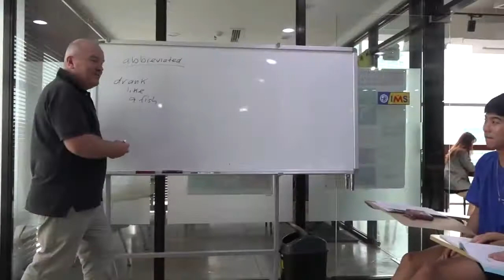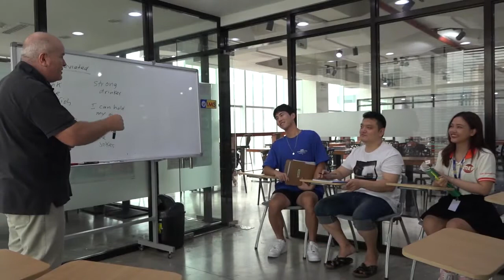IMS語言學校 「越南學生 IMS AYALA校區一天紀錄 」夢來遊學Dcome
IMS語言學校共有兩個校區，IMS Banilad 與IMS Ayala。
此頁面介紹的IMS Banilad 位於宿霧最富有、最安全的地區，並擁有寬敞的校園空間，為各年齡層學生規劃專屬英文課程以及學習空間。
學校在多益與雅思課程上培育了多名學生考取理想分數。

👉LineID:@dcome